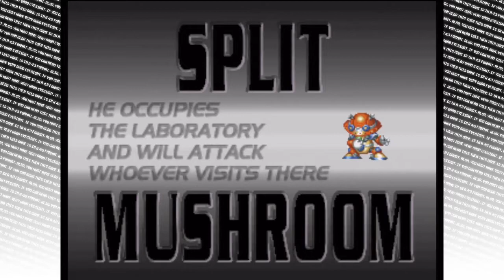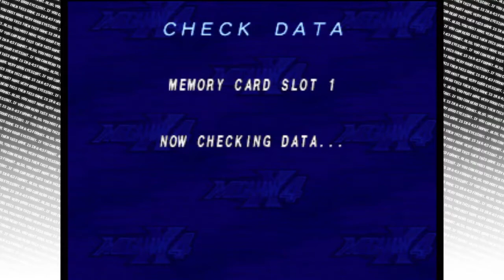Yah Mo Play: MegaMan X4: Part 2: Double Tapping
Got here in the middle of a LP? Get caught up with the full playlist here:

From the Wiki:

Mega Man X4, originally released in Japan as Rockman X4, is a video game developed by Capcom. It is the fourth game in the Mega Man X series and the second game in the series to be released on the Sega Saturn and PlayStation. The two versions were released simultaneously in Japan on August 1, 1997. A North America release followed in September.

Following the third defeat of the powerful, "Maverick" Reploid Sigma, A second Maverick Hunting group has arisen, The army, called the "Repliforce", is a strict military regime led by the giant Reploid named General and his second-in-command, Colonel. Some time later, behind the scenes, General has been meeting with a mysterious figure who plots the Hunters' demise, trying to convince General that the Hunters are dangerous, and would turn on him in an instant, and that his best course of action would be to destroy them. General dismisses the figure, unwilling to betray the Humans. Mayhem breaks out however, when the Sky Lagoon, a massive floating city, is sent crashing down onto the city below it, killing millions of civilians, humans and Reploids alike.

At the crash site, X and Zero encounter Colonel, and attempt to bring him back to base unarmed for investigation. Colonel denies Repliforce's involvement in the Sky Lagoon destruction, and refuses to disarm out of pride, retreating. The Repliforce thus begins a movement to claim independence from the Human government and create a nation for Reploids only.